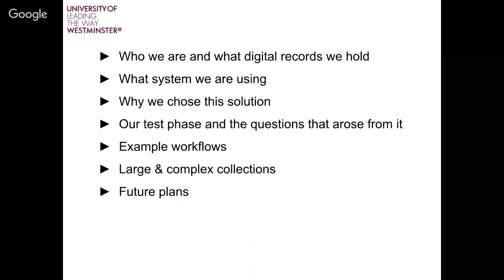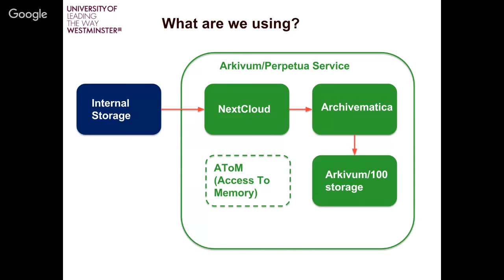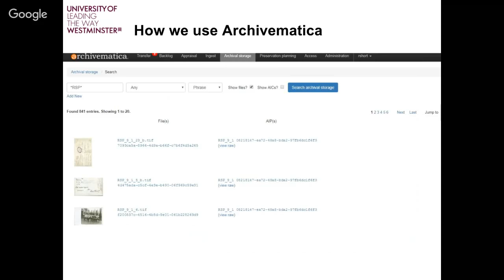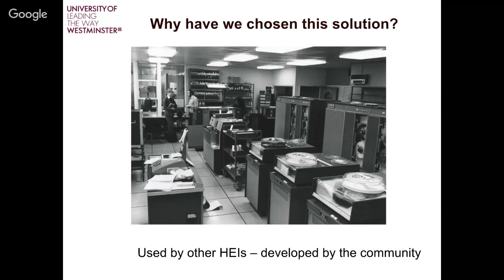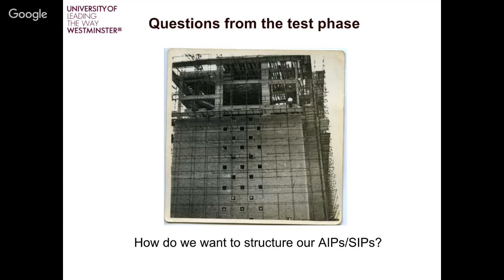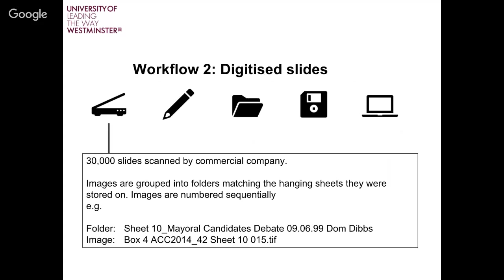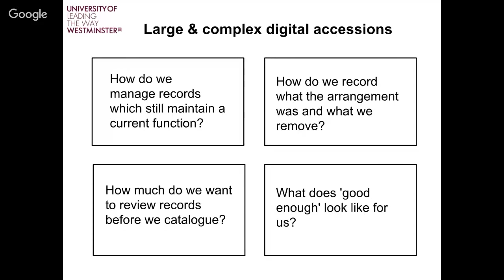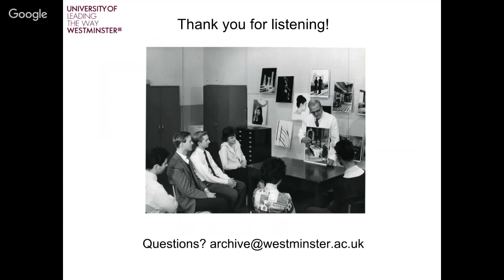Work in Progress: reflections on our first year of digital preservation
This webinar is aimed at archivists, special collections librarians, records managers and other information professionals who are considering setting up a digital preservation system within their institution.

The University of Westminster Archive started using Archivematica (as part of Arkivum's Perpetua service) in September 2016. This webinar will cover:
Who we are and what digital records we hold;
What system we are using;
Why we chose this solution;
Our test phase and the questions that arose from it;
Example workflows;
Issues with large & complex collections;
Future plans.

We expect the webinar to last for around 45 minutes.

This webinar has been made possible through funding from Jisc.